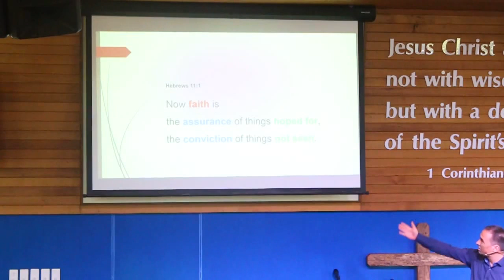Faith Goals (10/03/19) by Edgar Mayer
Faith Goals (10/03/19) by Edgar Mayer @ Living Grace Church, Toowoomba Full transcript @